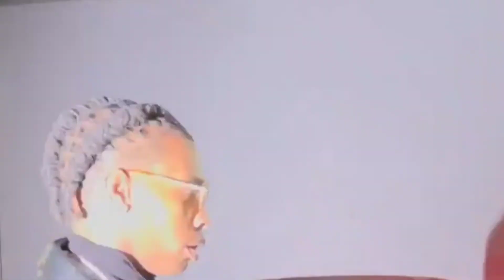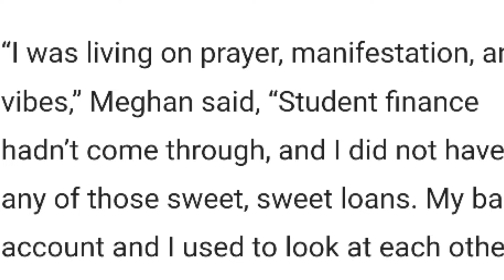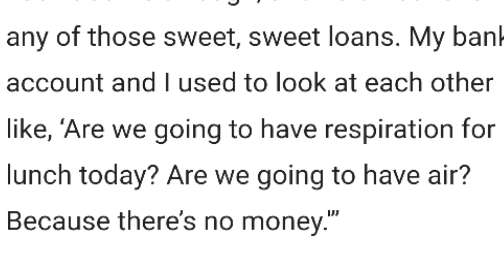Lil Baby Don't Play Bout His Money Or Jewelry💰💲TickToker Found Out Roommate Was Faking Poor...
Lil baby counts his money 14 Times before Paying for his jewelry and other purchases. And the icebox employees appreciate it. He don't just buy one item he buys multiple items.